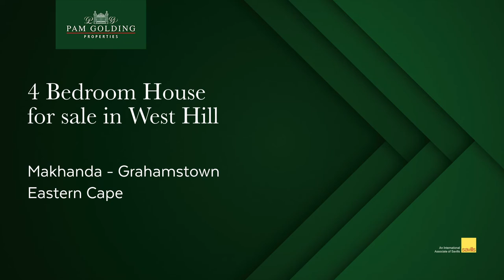4 bedroom house for sale in West Hill (Makhanda (Grahamstown)) | Pam Golding Properties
Entering the garden, you experience peace immediately with the birds twittering in the big trees surrounding the garden. This home is bursting with character waiting for a young family to fill its room with shouts of laughter and happiness. It boasts 2 living areas and four bedrooms.